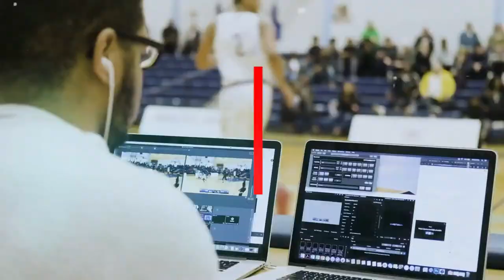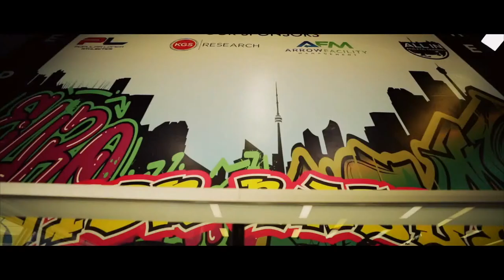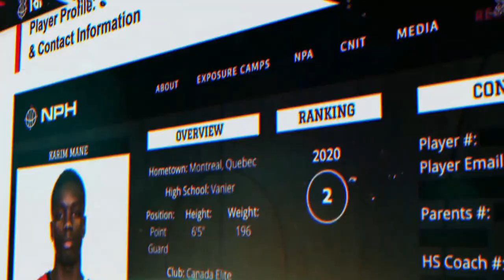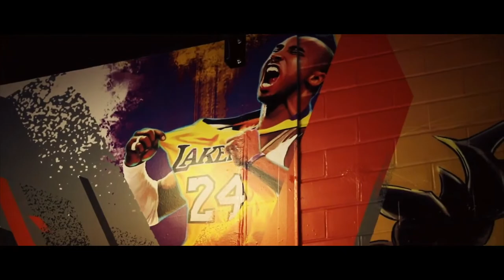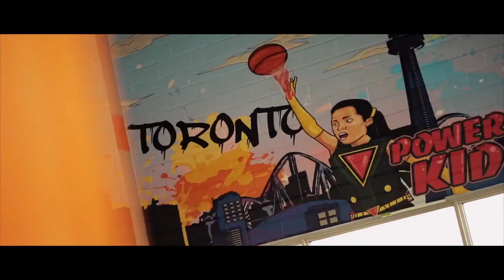Northpolehoops Game Speaks Combine